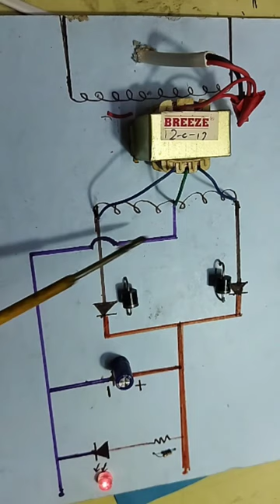full wave rectifier school project 12th class